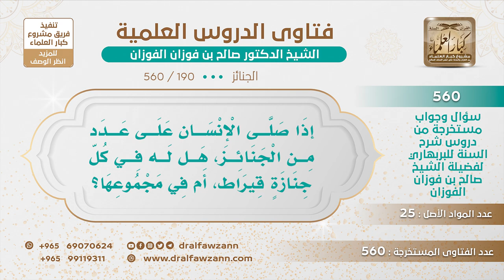[190 -560] إذا صلى الإنسان على عدد من الجنائز، هل له في كل جنازة قيراط؟ - الشيخ صالح الفوزان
-"السؤال: إذا صلى الإنسان على عدد من الجنائز، هل له في كل جنازة قيراط، أم في مجموعها؟
حسب نيته، إذا نواها جميعا فالله لا يضيع أجر المحسنين، إذا نواها جميعا، أما إذا نوى واحدة جاء يريد يصلي على فلان ولا نوى غيره يؤجر عليه فقط.
للاشتراك في قناة الشيخ صالح الفوزان
سؤال وجواب من شرح السنة للبربهاري ( 560 ) مقطع

للاستفسار والإقتراحات والدعم
رئيس الفريق
لمشروع كبار العلماء